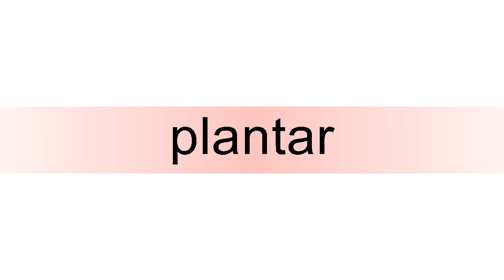How to pronounce plantar